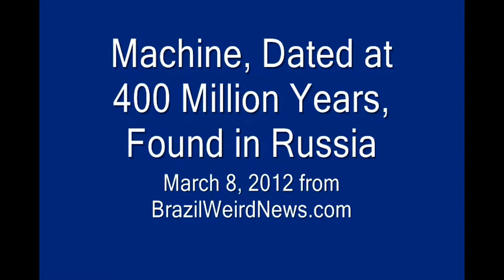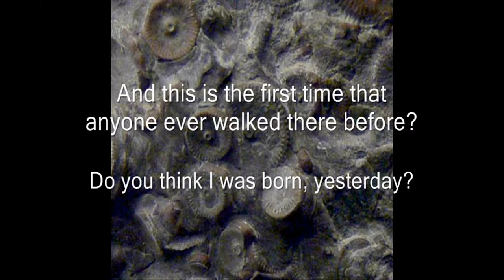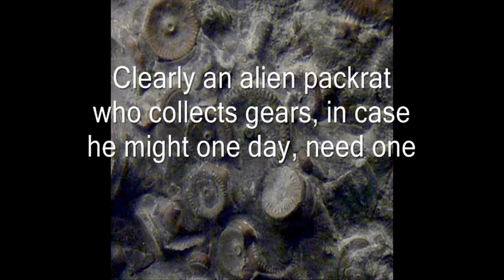Weird Creatures in Antarctica, you won,t believe what lies beyond.